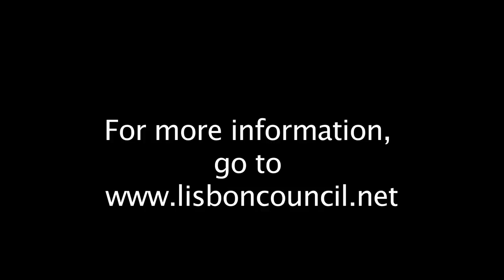2010 Innovation Summit at The Lisbon Council - Highlights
Selected highlights from the key speakers at the 2010 Innovation Summit at the Lisbon Council In Brussels. With:
- Anthony D. Williams, Senior Fellow / Co-author, Lisbon Council / Wikinomics;
- Andrew Wyckoff, Director - Science, Technology and Industry, OECD;
- Martin Schuurmans, Chairman, European Institute of Innovation and Technology;
- Rian Liebenberg, Engineering Director, Google; and
- Máire Geoghegan-Quinn, European Commissioner, Research, Innovation & Science.